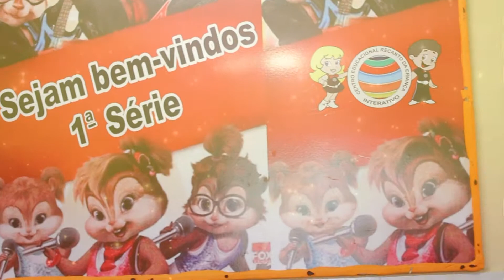Recanto da Criança - ABC (Clip Trice)